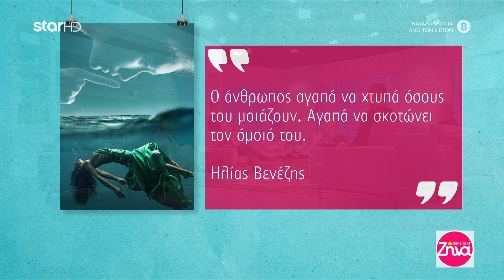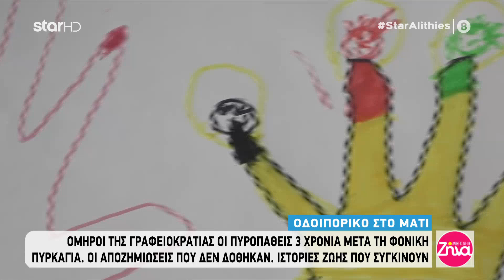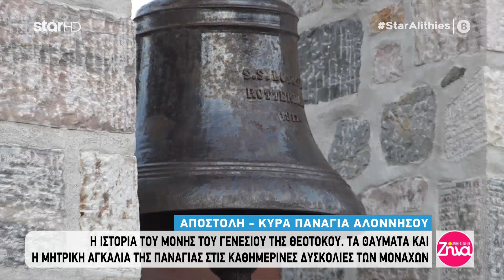"Αλήθειες με τη Ζήνα" - 1.4.2021